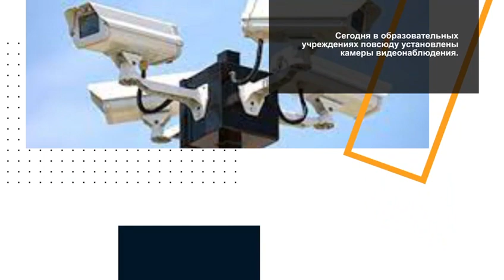сюжет о работе систем безопасности в организациях образования на базе цоу